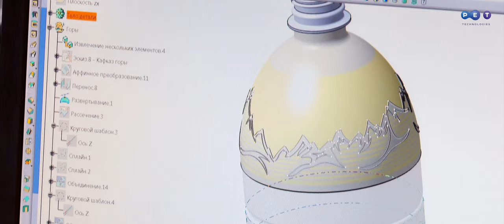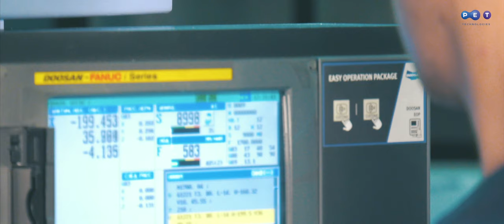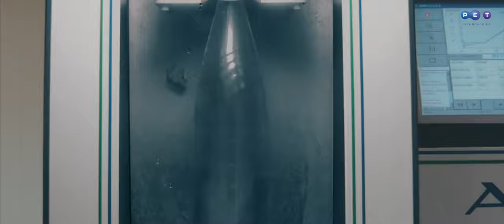Выдувные формы ПЭТ Технолоджиз. Как мы создаем ПЭТ бутылку.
Производство выдувных форм – одно из основных направлений деятельности ПЭТ Технолоджис.  Разработка дизайна,  прототипирование и лабораторные испытания - это неотъемлемые составляющие, которые позволяют Вам получить геометрически правильную  ПЭТ –бутылку с заданными характеристиками.

За годы работы мы изготовили более 10 000 гнезд пресс-форм для выдувных машин роторного и линейного типа. Производство оснащено 5-ти осевыми обрабатывающими центрами для обработки формообразующих поверхностей любой сложности.

Какой же путь проходит бутылка от ее создания до того, как она попадает в руки к конечному покупателю?